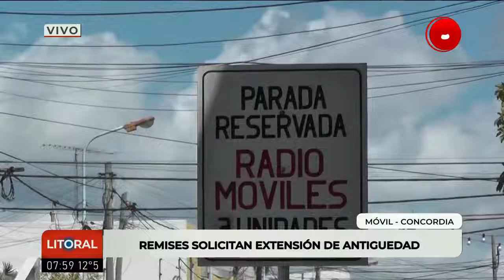Concordia: remiseros piden extensión de antigüedad